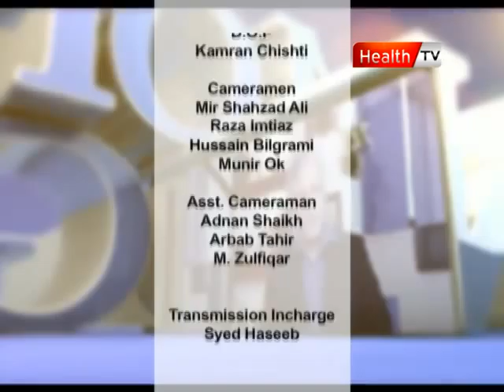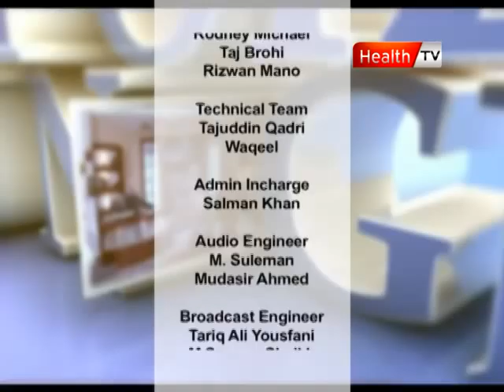Dr Moiz Lounge part 4 05 09 2011 health tv pakistan